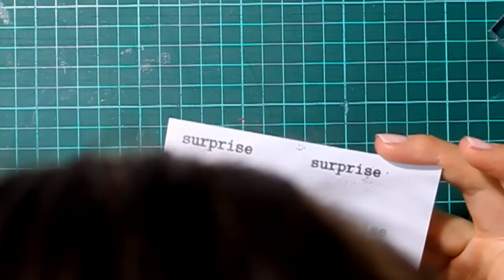Обзор пудры для эмбоссинга ТМ Фабрика Декору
В этом видео подробно описаны некоторые варианты использования пудры для эмбоссинга украинской компании "Фабрика Декору"  и представлен процесс создания быстрой открытки в стиле Чисто и Просто от Ксении Phedra Ли.